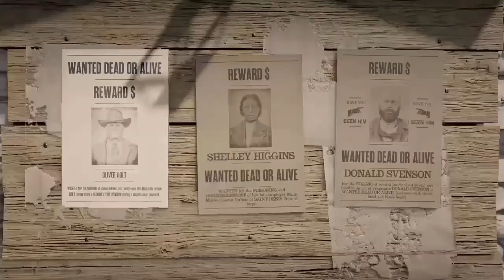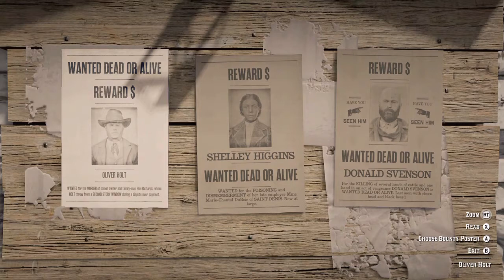My experience with bounty hunter role rdr2 online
Skit next 😁